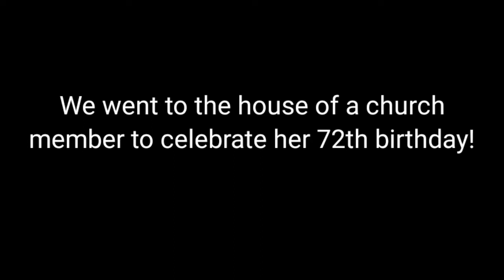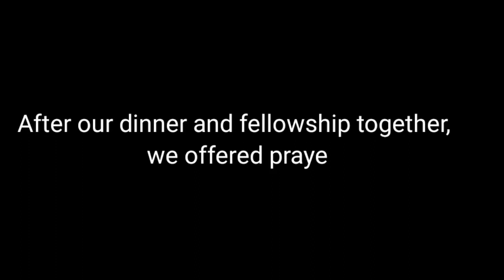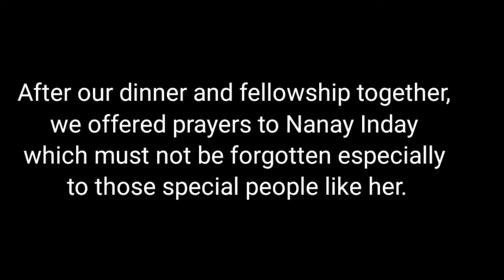Birthday Surprise! vlog